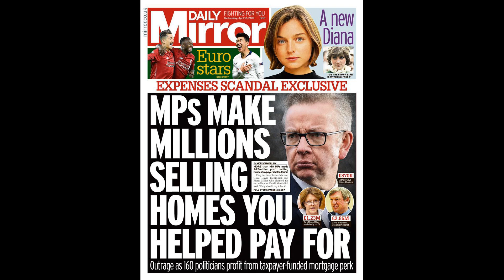Neymar pockets £430,000-a-month bonus due to unusual PSG contract clause